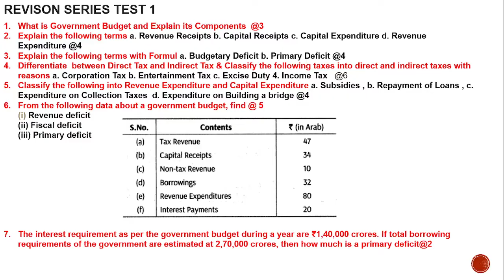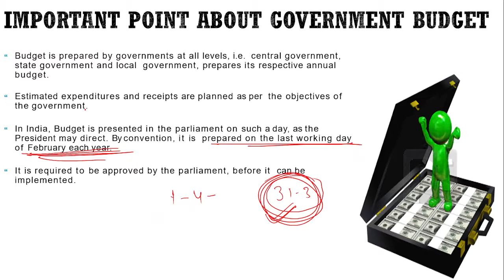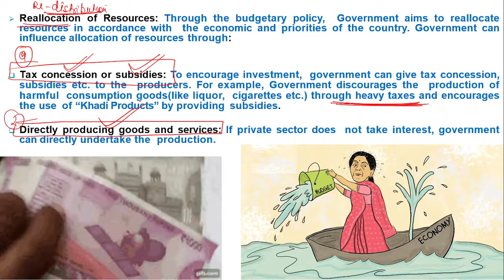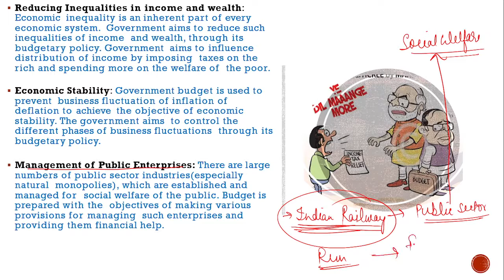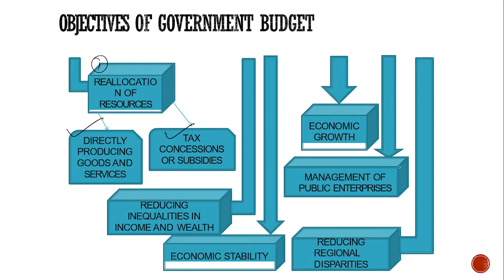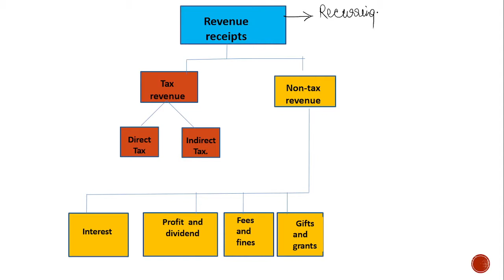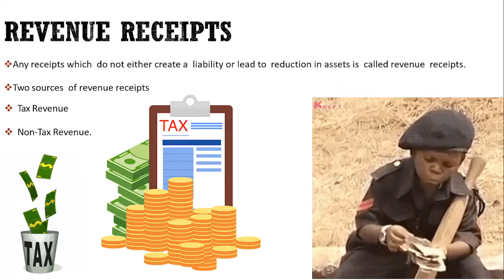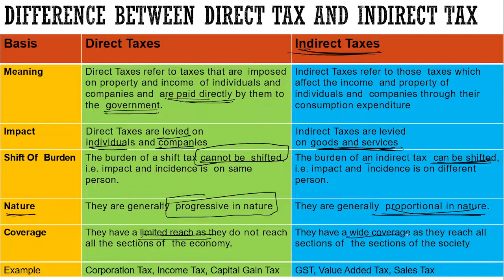Shikshaya Namah: Live Online Classes